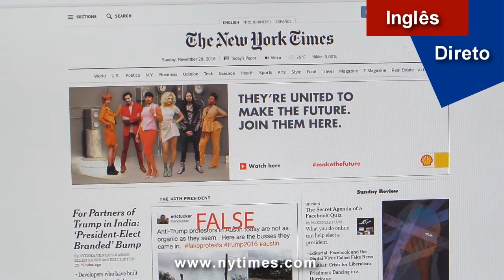Black Lives Matter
Black Lives Matter é um movimento que nasceu nos EUA depois da violência praticada por políciais brancos contra cidadãos negros, em alguns desses casos pessoas negras foram assassinadas sem a menor justificativa, com isso aumentou a tensão racial em território norte americano.